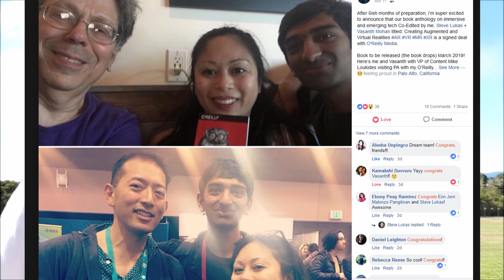Where Has FusedVR Been? Update Video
Been a little while since we last posted a video to this channel so wanted to give a quick update on our headspace and some of future directions - regarding some things that have come up as well as Lost in Time

Did you know we released a new game?

Welcome to the weekly FusedVR Tutorials! These videos/streams are a chance not only for anyone to learn more about AR/VR development, but also a chance for anyone to ask questions about LITERALLY anything! Whether it be about your own AR/VR development, your future projects, or just AR/VR in general, we would love to talk with you about it!

Suggestions for future streams.